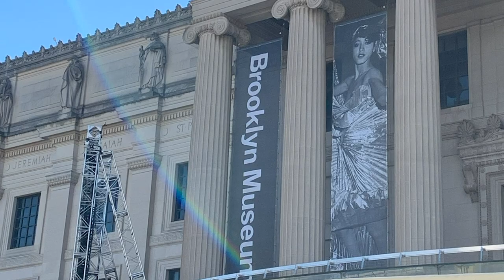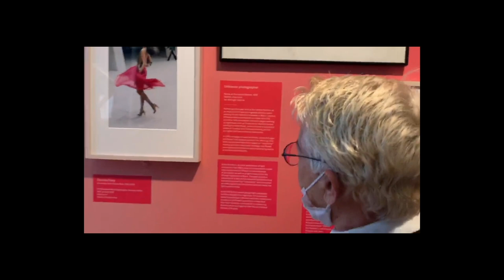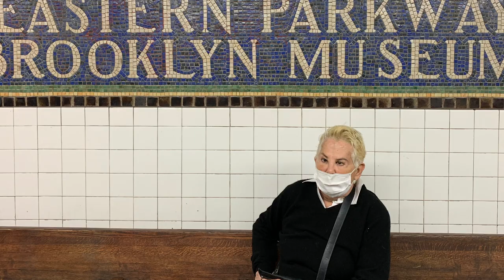Tour the Brooklyn Museum exhibition, Studio 54: Night Magic with Rose Hartman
Take a trip to the Brooklyn Museum with the photographer who helped create its cultural legacy.
An exclusive video of the visit with legendary photographer Rose Hartman from the exhibition: Studio 54: Night Magic.